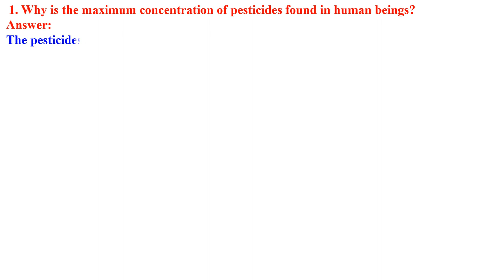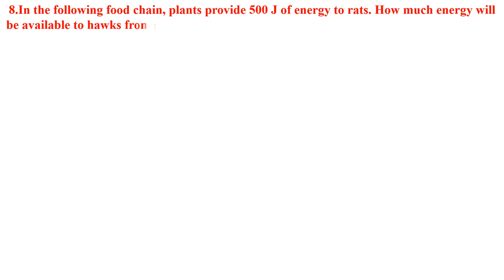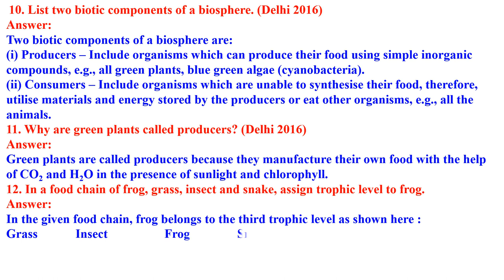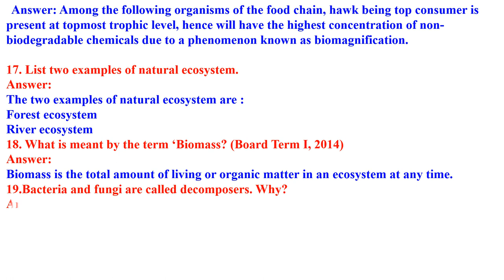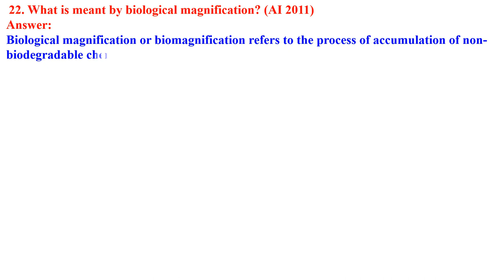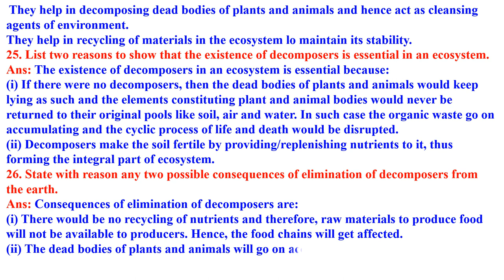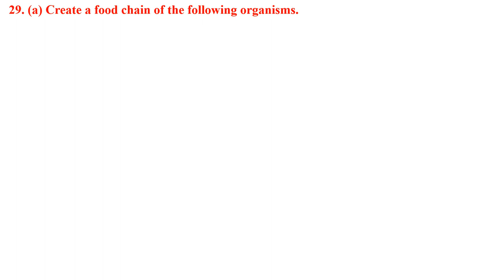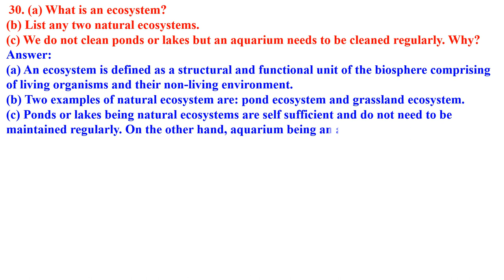CLASS 10 SCIENCE OUR ENVIRONMENT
SCIENCE  IMPORTANT QUESTION AND ANSWER SOLVED